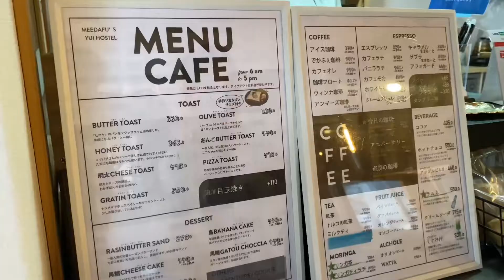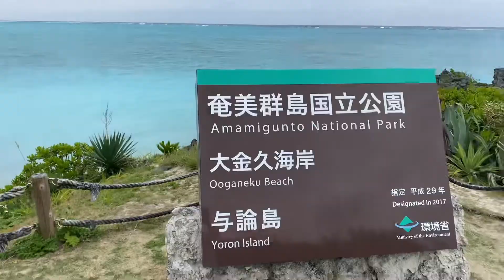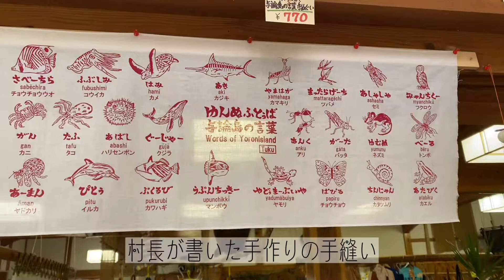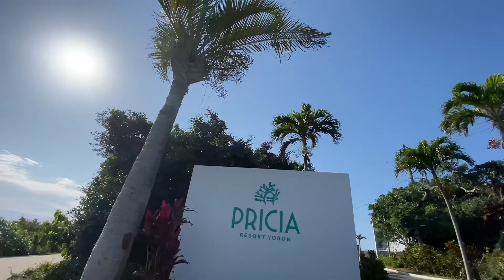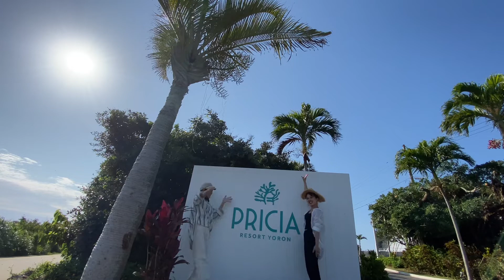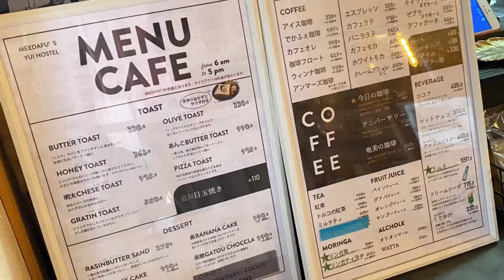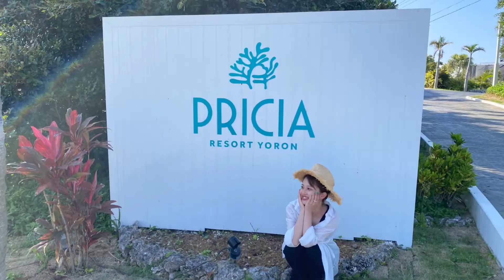𝗬𝗼𝗿𝗼𝗻 𝗶𝘀𝗹𝗮𝗻𝗱 𝗱𝗮𝘆 𝟮 🌴🐚🌺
今回の動画は 前回の続き 与論島 vlog day ２ 🫧

朝から 素敵すぎるくらいの朝日を見れて
与論島の 浜辺を回って

与論島の海が目の前の
" ヨロン シーサイド ガーデン "

素敵なカフェに行って
チキって潜れなかったけど
透明度がヤバすぎて 最高だった 🤿💙

与論島に行ったら泊まってみたかった
" プリシア リゾート ヨロン " に宿泊

どこもかしこも可愛くて 映えで
プライベートビーチから見る
夕日と星空は最高だった 🌟🌟🌟🌟

夜は ゆっくり部屋でお酒を飲んだり
２日目もあっちゅーますぎた 、、

次の動画は 与論島ラストデー 🥹🤍 お楽しみに ♪